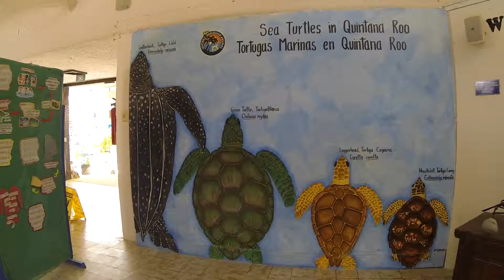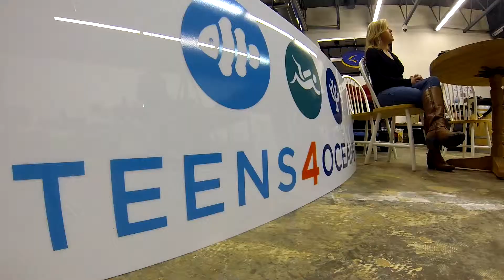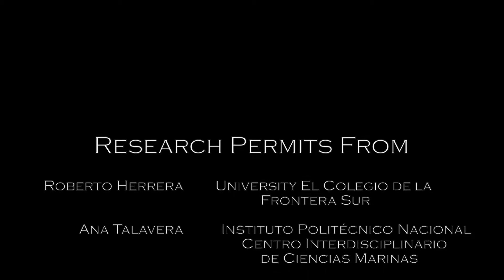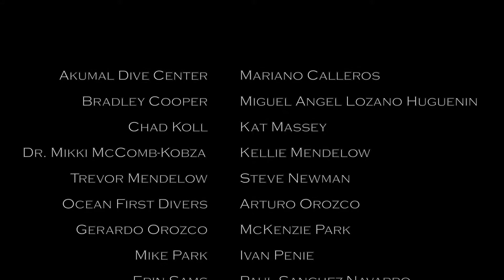Teens4Oceans Akumal Documentary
Teens4Oceans, Centro Ecologico Akumal, Ocean Classrooms, and View into the Blue team up for a scientific research expedition to Akumal, Mexico to tag sea turtles. Using acoustic telemetry and underwater telepresence, the organizations hope to learn more about these critically endangered species.